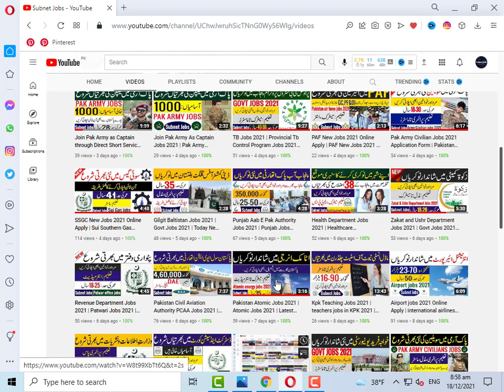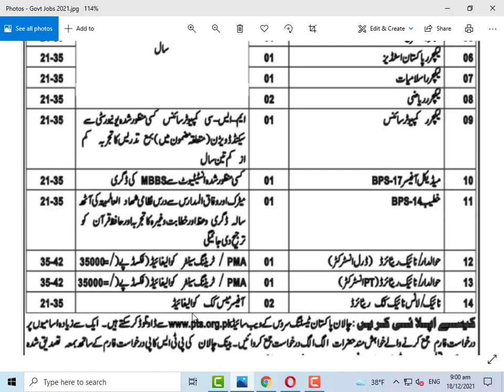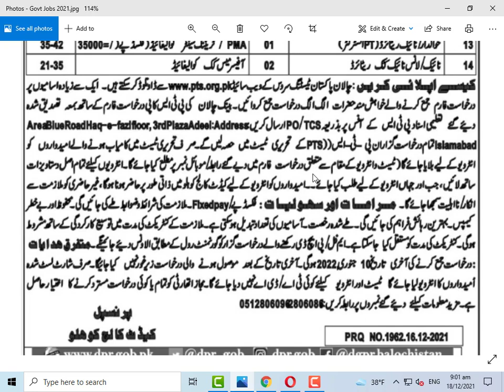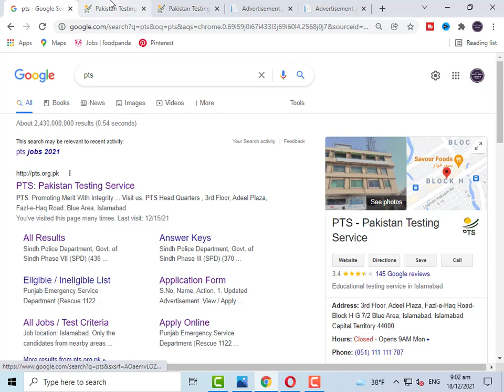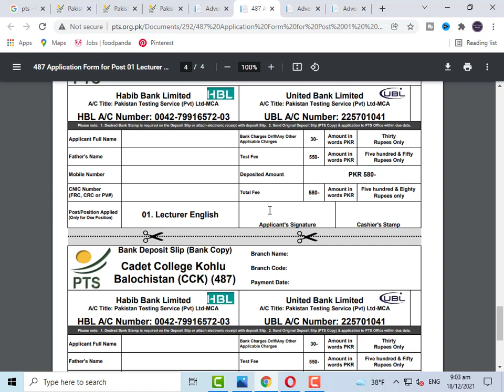Cadet College Kohlu Balochistan Jobs 2022 Via PTS | Latest Jobs In Pakistan 2022 | Govt Jobs 2022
Cadet College Kohlu Balochistan Jobs 2022  has been announced through the advertisement. Applications are invited on prescribed application from available on pts website.  The eligible Male and Female candidates can apply through the procedure defined by the organization and can get theses latest jobs in Pakistan 2022 after the complete recruitment process.